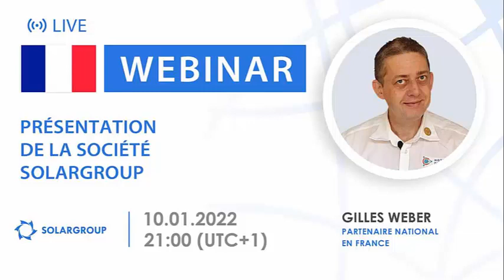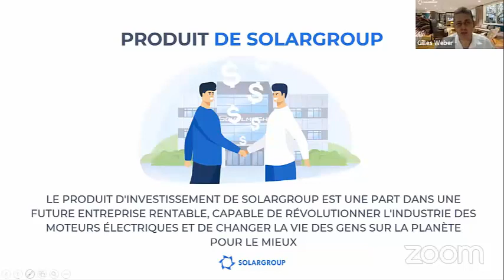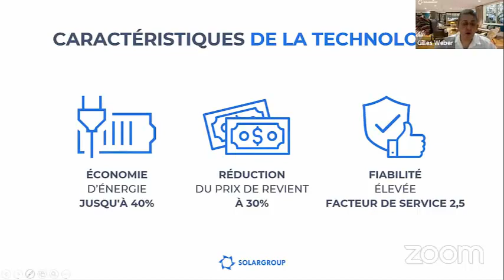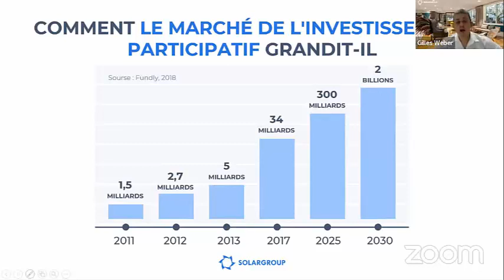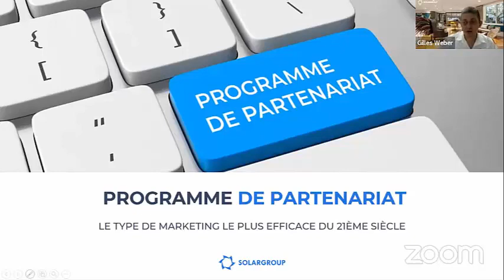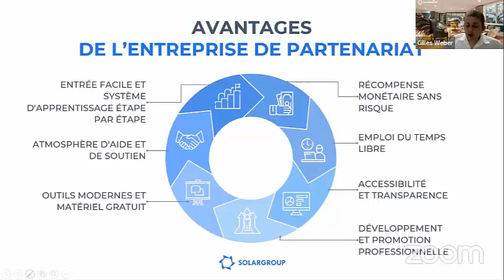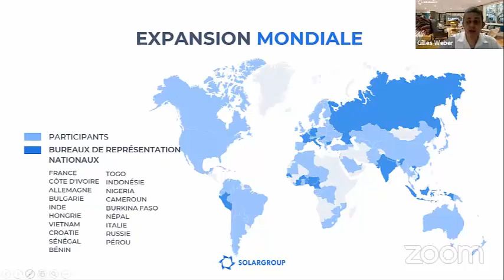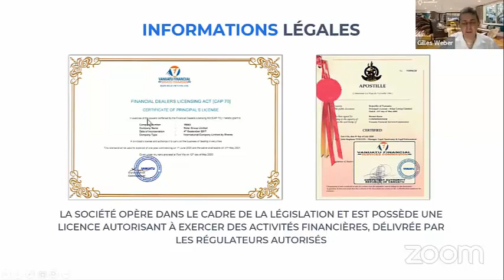Présentation de la société financière Solargroup du 10 01 2022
Présentation de la société financière internationale SOLARGROUP en Français

Découvrez sur cet enregistrement les opportunités offertes par la société SOLARGROUP aux investisseurs, partenaires et projets qui collaborent avec elle.

Comment les partenaires de l'entreprise gagnent-ils ?